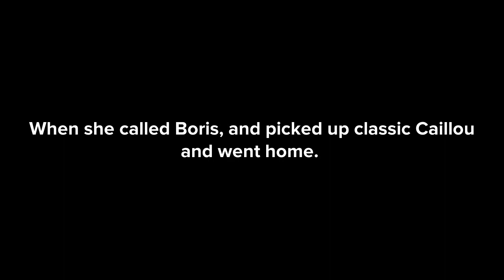Classic Caillou Ungrounds Buster from Lady and the Tramp 2 Scamp's adventure/grounded